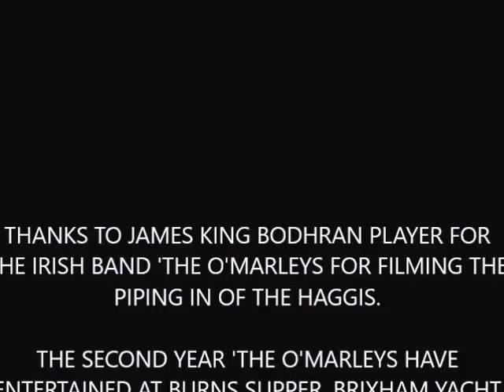MAC PIPING IN THE HAGGIS AT BRIXHAM YACHT CLUB 2017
THE IRISH BAND THE O'MARLEYS WERE BOOKED FOR THE SECOND YEAR RUNNING TO ENTERTAIN AT A BURNS SUPPER HOASTED BY BRIXHAM YACHT CLUB, DEVON, UK. MAC, THE O'MARLEYS FIDDLE PLAYER WHO ALSO PLAYS THE HIGHLAND BAGPIPES, PIPED IN THE HAGGIS (AND ATE SOME TO) A BRILLIANT NIGHT SO SUCCESSFUL, THE YACHT CLUB IMMEDIATELY BOOKED THE O'MARLEYS FOR 2018